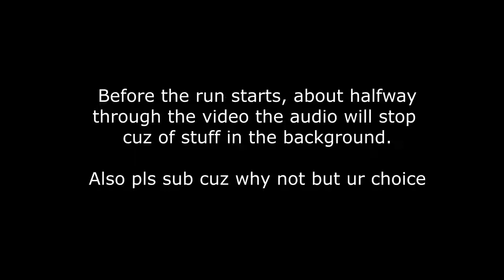Geometry Dash Niflheim 55-100%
Niflheim 55-100! making progress i guess, really fun level i want to complete. I think that the second half of the level is much easier than the first half, maybe not on terms of how hard, but of how annoying but still great level. I will be practicing the beginning half more but dont expect this soon cuz ive been practicing this level for a week or two only.

Also i didn't realize that my mic was so low cuz on obs i put it low cuz i didnt wear headphones but i did for this and ya :/